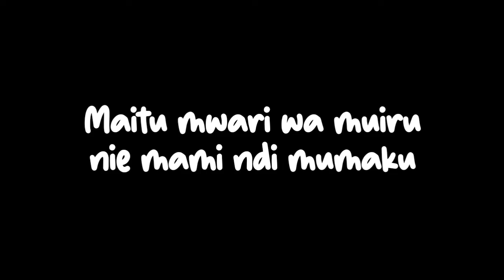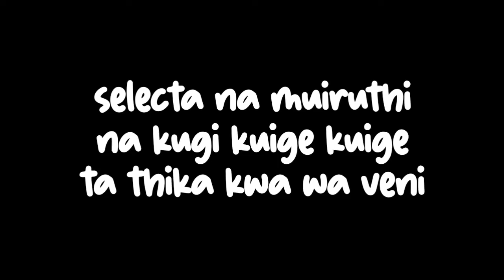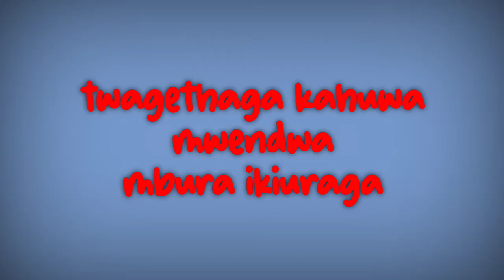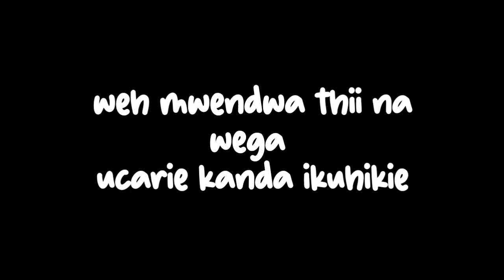Ime ria Kasarini Lyrics - Salim Juniour remix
original song version by pius kihingo wa nyambura.
album released in 1980.